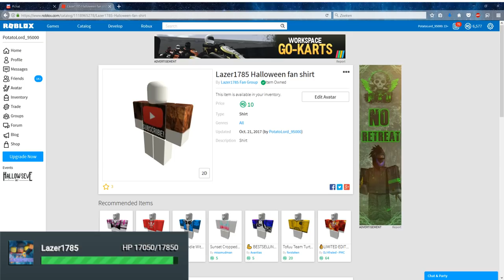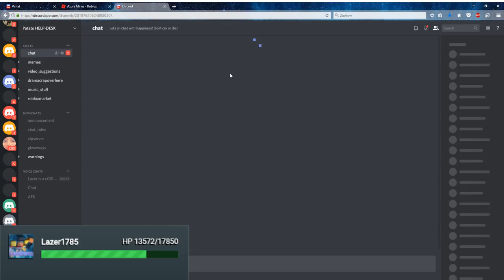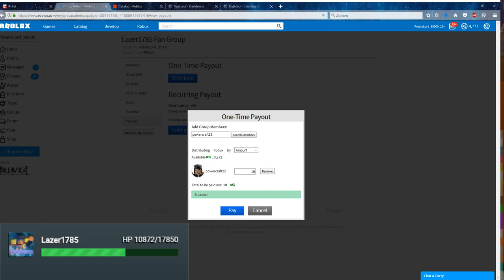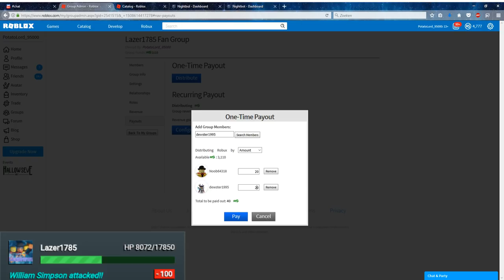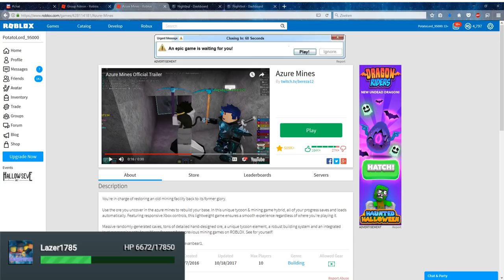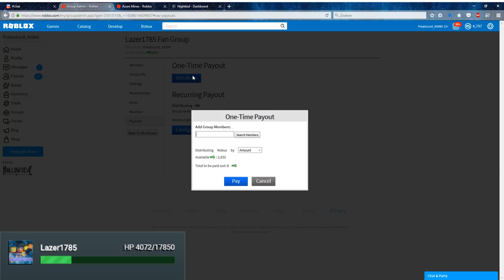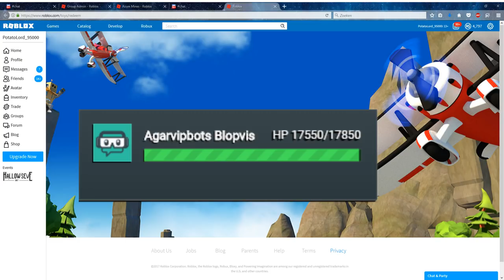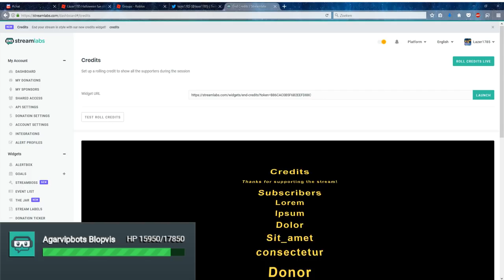[Roblox] Azure Mines: GETTING THE RAREST ORE ON THE GAME! (Ambrosia)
Rewards:
 1$+ Shoutout! (And i thank you forever ;D)
10$+ Perm invite to ALL my Roblox VIP servers & special rank on my Discord and fan group.
$100+ Something special ;D   THANKS FOR DONATING!

TOP DONATORS:
2. ttrain1620: $102
3. GodzDestroyer X: $100

On saturday & sunday I'll try to live stream me making a video!
This is intended as entertainment & to show people how i make video's :)
The real real livestream is saturday 3pm EDT :D